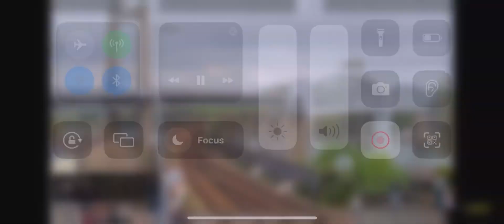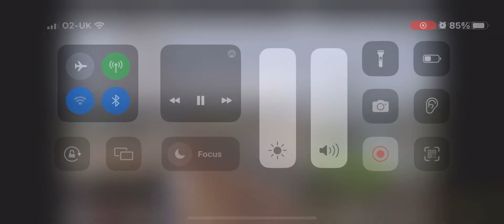Flying Scotsman running through saltash- the royal Albert bridge 30/03/2023.